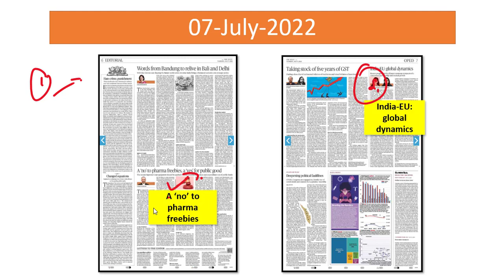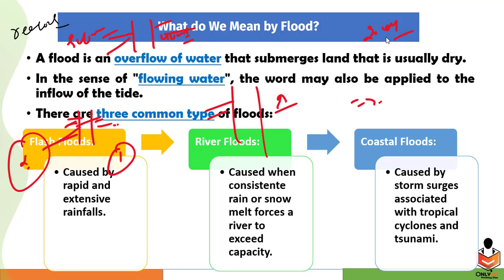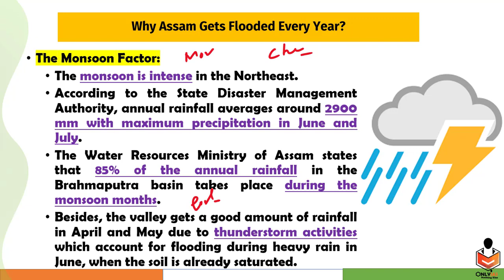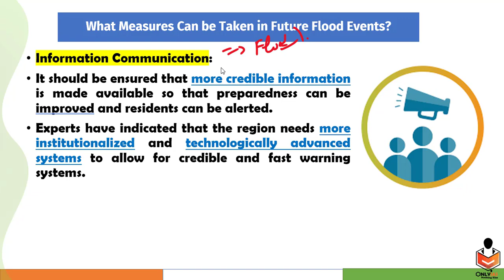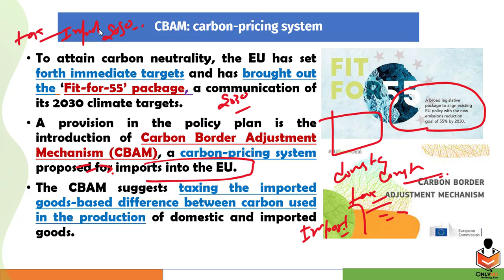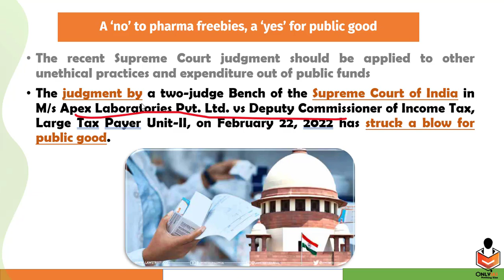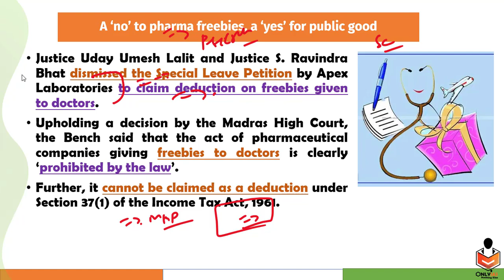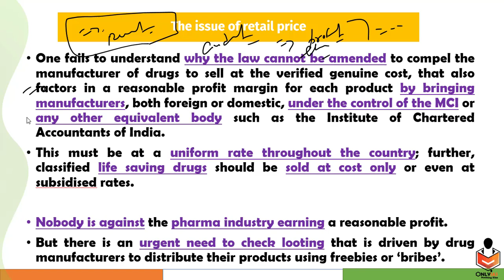7 July 2022 | Editorial Discussion, Newspaper analysis | India-EU, Assam Floods, Doctor Ethics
Important Topic:
01:41 - Assam Floods (GS Paper 3)
12:50 - India EU Relationship (GS Paper 2)
18:31 - No to Pharma Freebies (GS Paper 3)